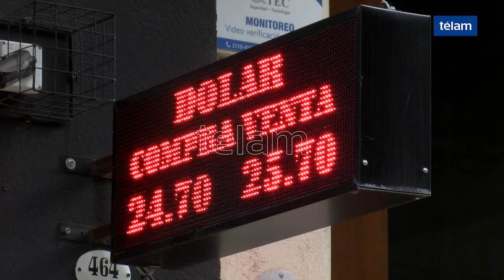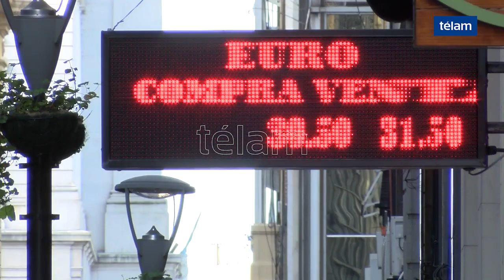La cotización del dólar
El dólar volvió a repuntar un 7,4% este lunes, a un promedio de $25,51 para la venta y $24,46 para la compra en bancos del microcentro porteño. Desde el arranque de la jornada cambiaria el Banco Central se hizo presente con una oferta de divisas sin precedentes, deUSD 5.000 millones, que encontró demanda acotada y sobre el cierre de la rueda.